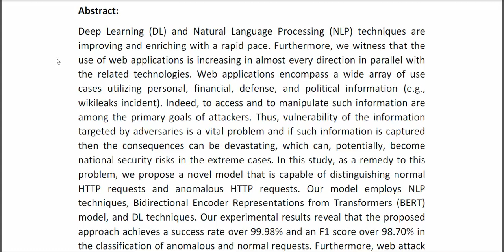An Attack Detection Framework Based on BERT and Deep Learning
* Complete Source Code
* Complete Documentation
* Complete Presentation Slides
* Flow Diagram
* Database File
* Screenshots
* Execution Procedure
* Readme File
* Video Tutorials
* Supporting Softwares
Support Specialization
* 24/7 Support
* Ticketing System
* Voice Conference
* Video On Demand
* Remote Connectivity
* Document Customization